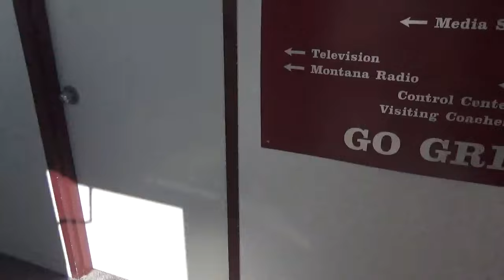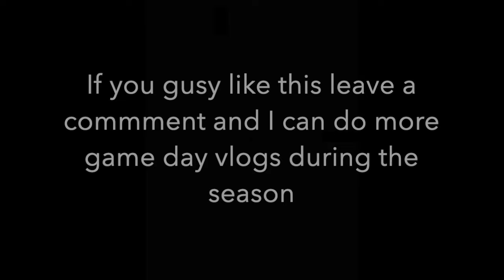SAMUEL AKEM: MONTANA SPRING GAME VLOG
Montana had their Spring Game on Friday, April 12th, and it capped off a great spring session, catapulting them into summer with the 2024 Fall season in sight. This could be something I do more extensively in the Fall if you guys enjoy it. Let me know down below.